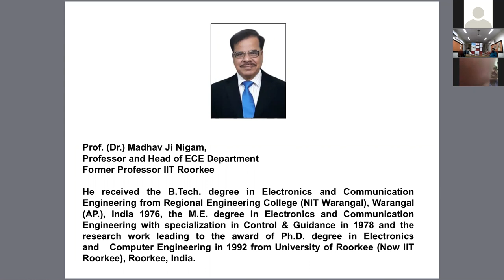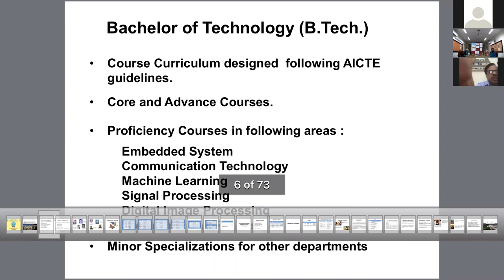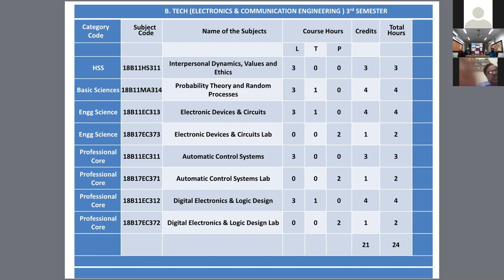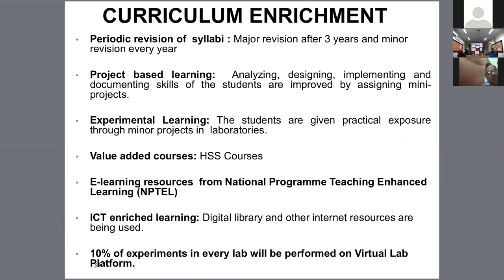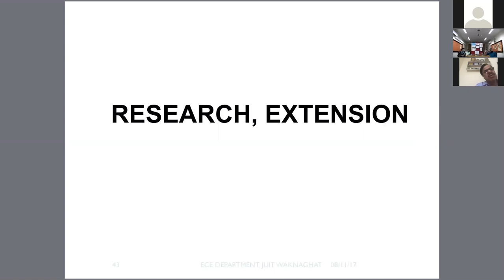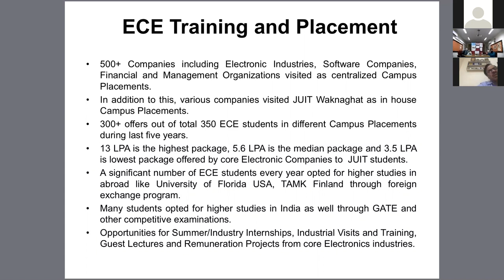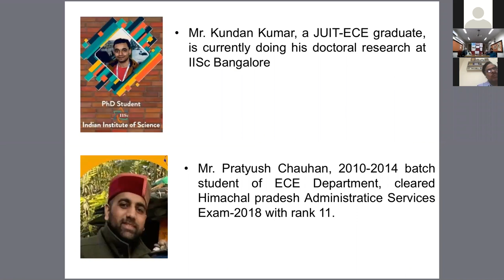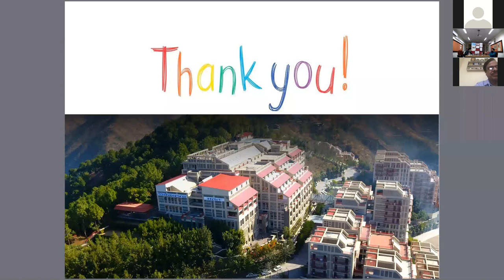JUIT Admission Webinar Series-2020 Session 5:Highlights of Dept of Electronics & Communication Engg.